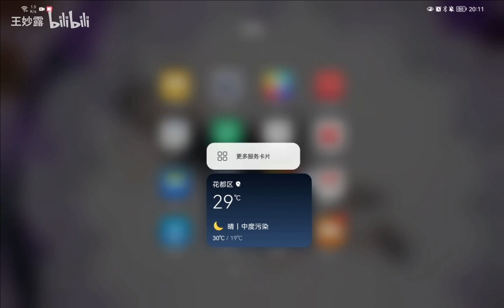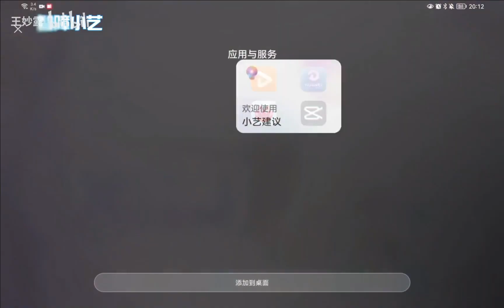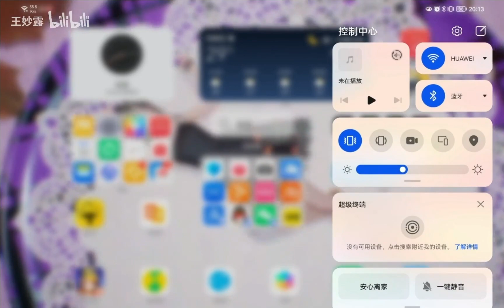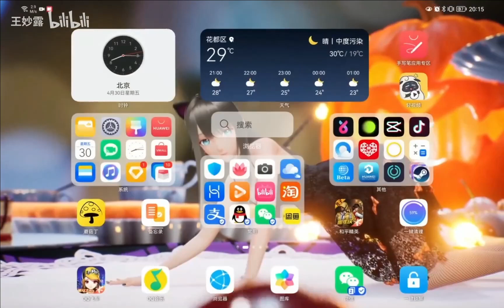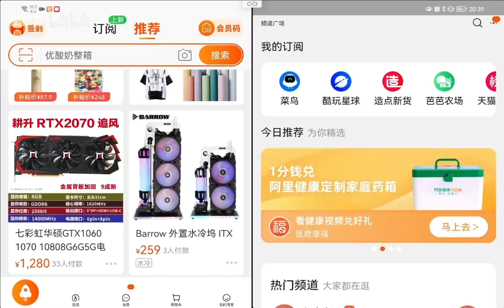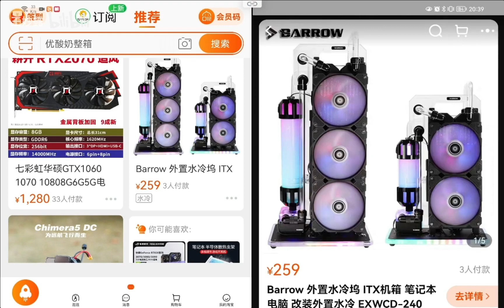HarmonyOS 2.0 beta 3 Features on Huawei MatePad Pro tablet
Here's the full walkthrough of the Huawei MatePad Pro running HarmonyOS developer beta 3 with its latest features

Source: Bilibili